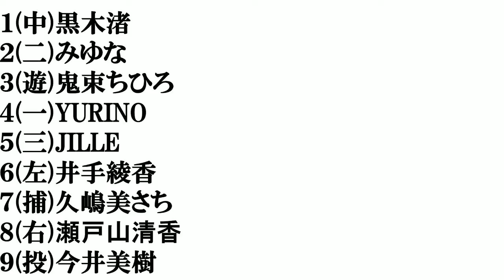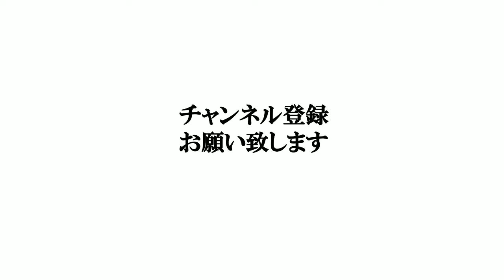【宮崎美人】打線組んでみた③～歌手編～